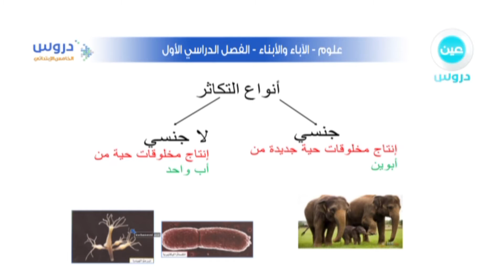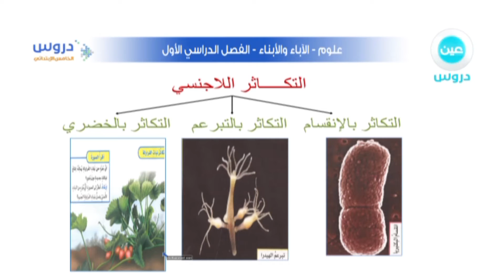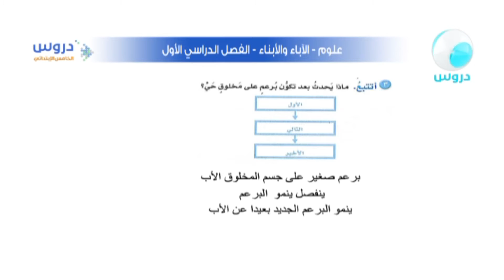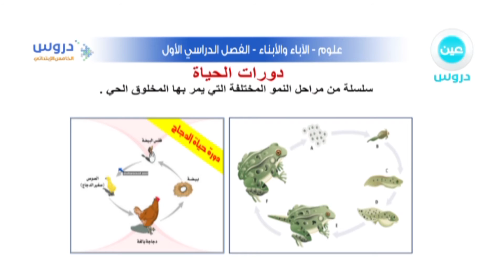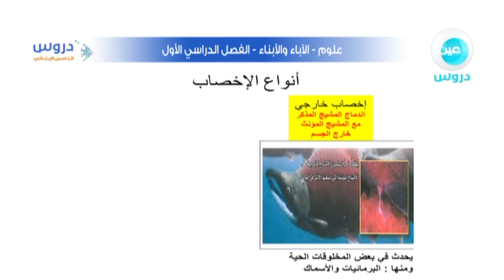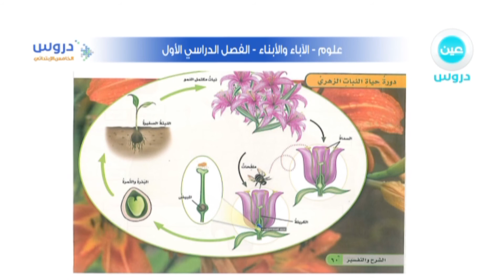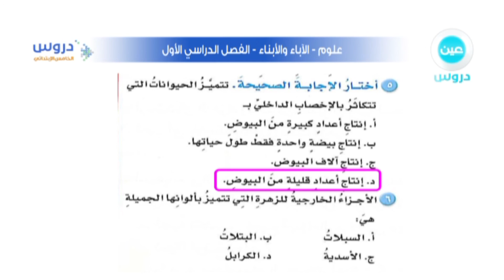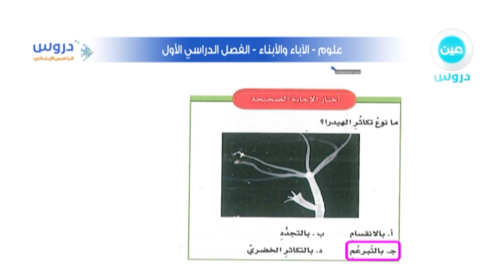الخامس الإبتدائي | الفصل الدراسي الأول | علوم | مرجعة الفصل الثاني الآباء والابناء